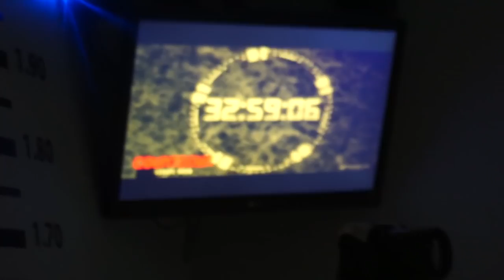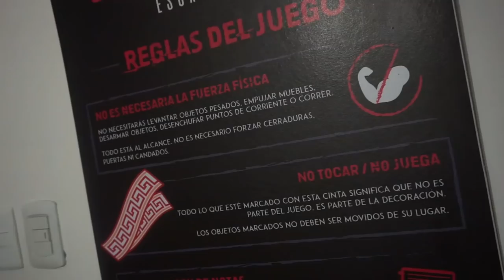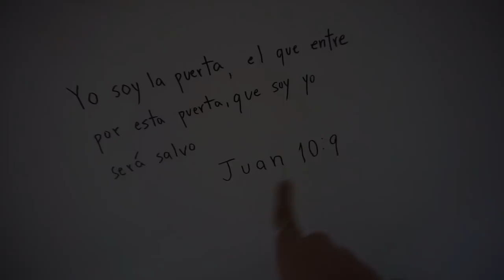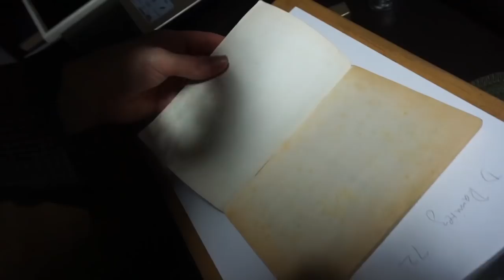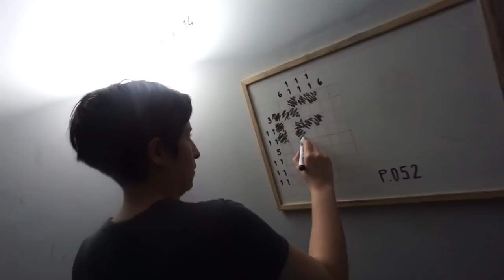¡NOS ESCAPAMOS DE PRISI0N! | Dolce Didi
Allí y yo probamos un ESCAPE ROOM, un cuarto de juego en donde el objetivo de tu equipo es escapar resolviendo acertijos y códigos en sólo 60 minutos. Fue una experiencia geniaaaal, y yo no sé si fui de mucha ayuda. Chequeen si lo logramos a tiempo :P

Jugamos MISIÓN RESCATE donde se tiene que rescatar a los agentes de prisión antes de que los guardias regresen. Solo tienen 60 minutos.